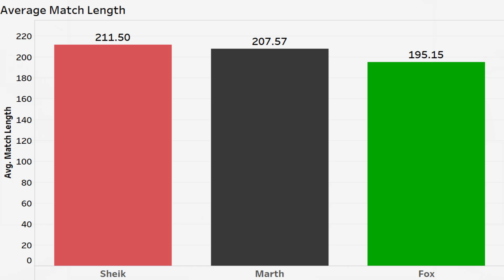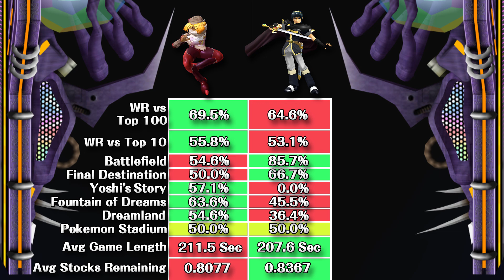What is Mew2king's Best Character in 2017? (Mew2king Statistical Analysis)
An analysis on which of Mew2king’s three main characters (Sheik, Marth, and Fox) has objectively been his best so far in 2017. Overall win rates, win rates on each stage, and other factors are used to determine exactly which character is better.